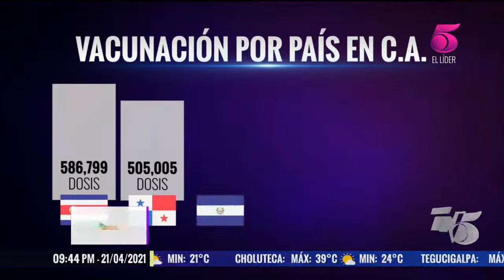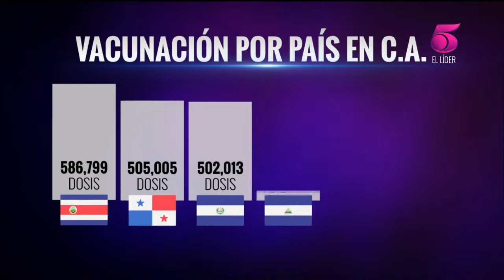Urge agilizar la vacunación, según Empresa Privada